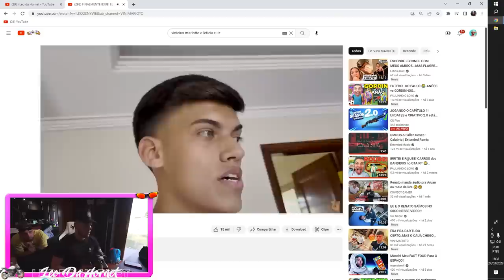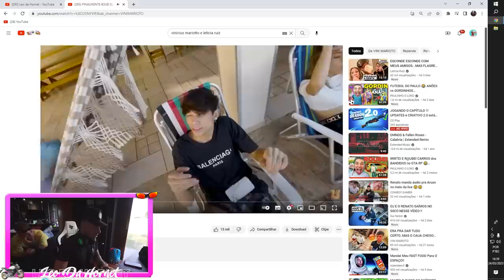O VINI BEIJOU A MINHA IRMÃ 😡!! * oq faço com ele ??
Canal da Letícia  @LeticiaRuiz

🚗 MEU CARROS:
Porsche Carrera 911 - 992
Saveiro Cross
Nissan - 350z - Drift
Chevrolet - Chevette

🐦 MEU PET
Calopsita - PirikiTube